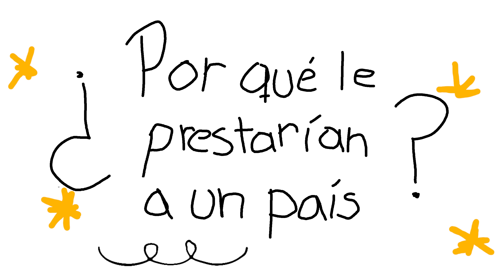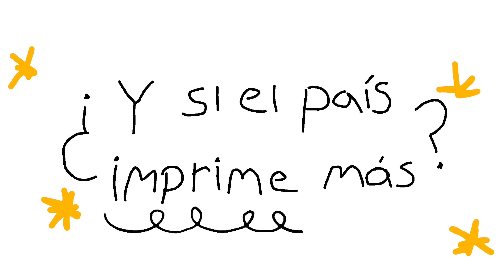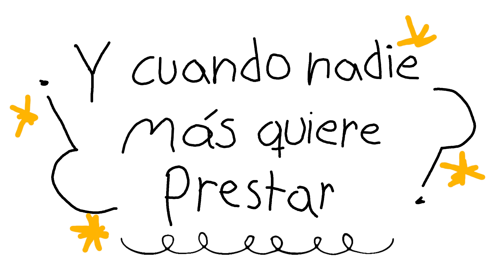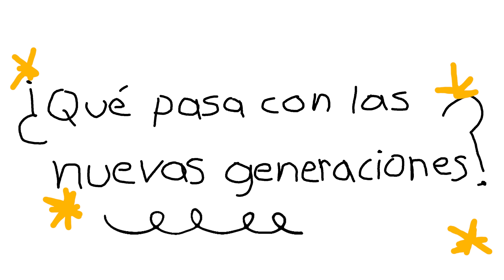¿Por qué la DEUDA del país NUNCA se paga? Explicado con bananos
¿Por qué la deuda del país nunca se paga?

En este video te explicamos de forma sencilla cómo funciona la deuda pública, qué son los intereses, a quién le debemos realmente, y por qué los gobiernos siguen pidiendo préstamos una y otra vez.

Hablamos de bonos, deuda externa, organismos como el FMI y cómo se forma ese ciclo eterno en el que los países pagan… sin nunca terminar de pagar.